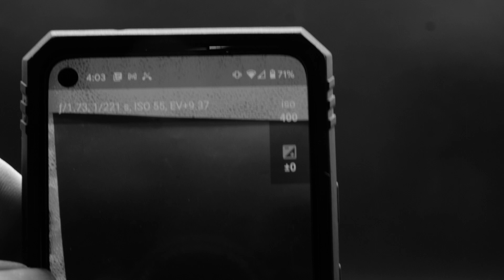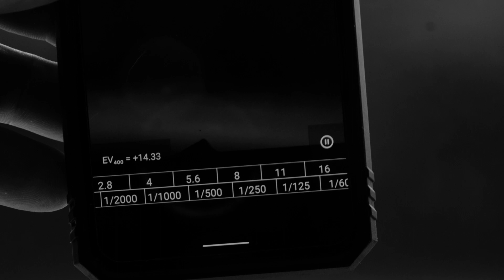Fed 2E - It's Like A Leica!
I take my old Russian Fed 2E out for a spin. Loaded with black and white Ilford XP2 film, which was then processed and scanned by Croydon Camera House.
I show you the photos straight out of camera, alongside my tweaked versions.
Is the cheap Leica knock-off any good? Personally, I found it a nice camera to use. The image quality, however, has nothing to do with the camera body, it's the lens that will bring you either good sharp contrasting images, or not. So be more concerned about the lens you use, than the name on the camera body.
Cheers